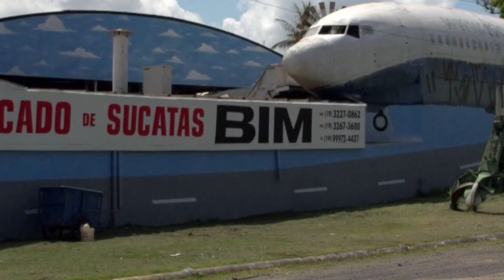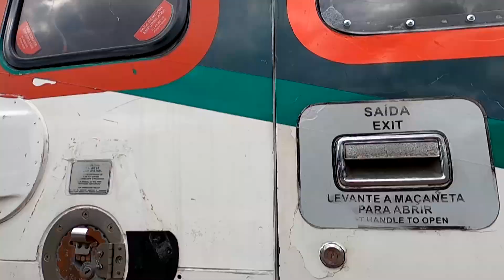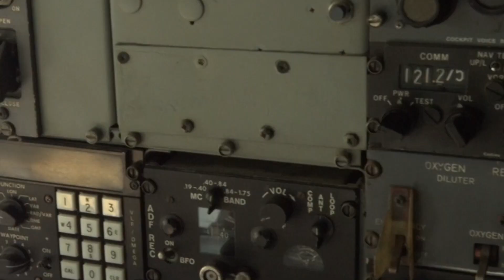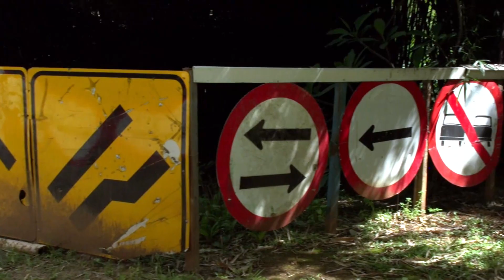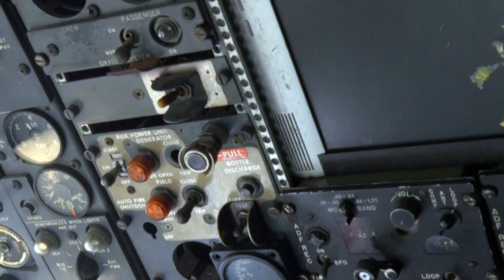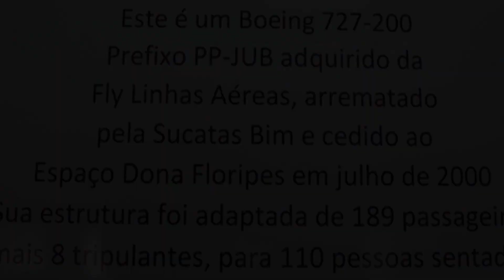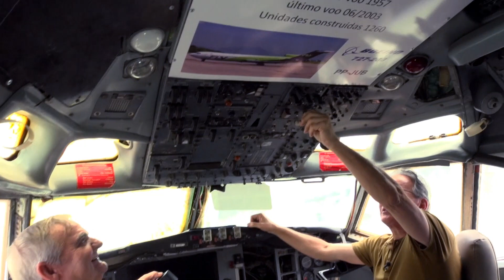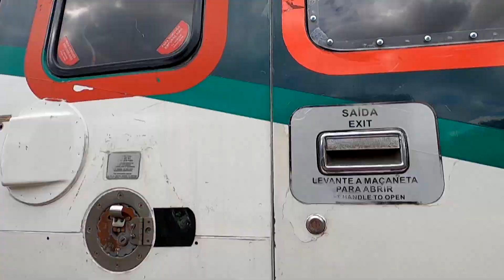Operação Mesquita 13/04/2023 - Sucatas Bim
No programa de hoje, Otavio visita o "Supermercado de Sucatas Bim", que conta com um verdadeiro cemitério de aviões, alguns carros e diversas antiguidades.